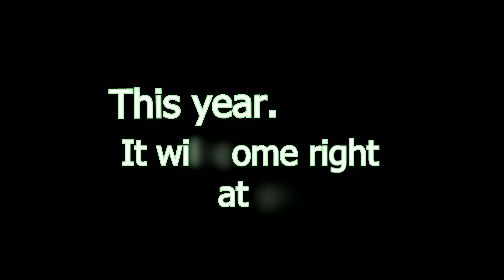The Epic - Blockbuster movie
this is what happens when i have nothing to do